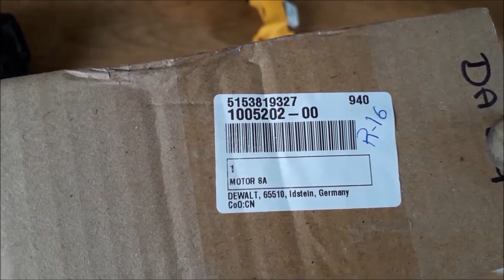DeWalt Drill Repair DW 566-qs Type 1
Repairing a DeWalt drill, cleaning, greasing and changing the broken / worn out armature shaft